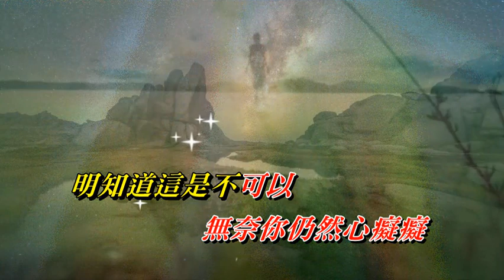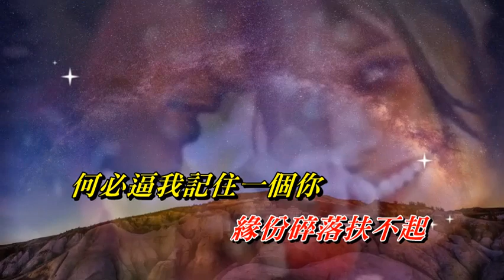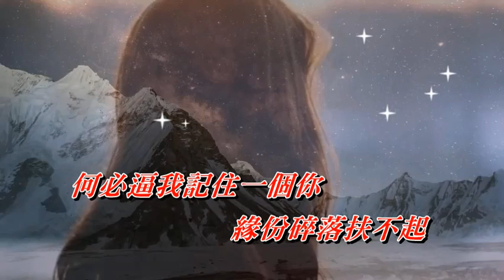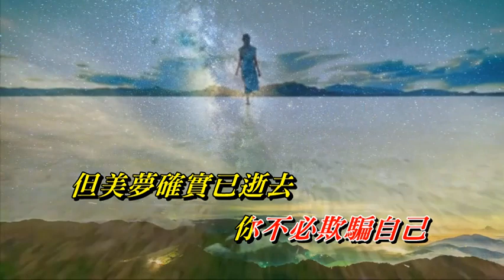怎麼開始 鄧麗君〈歌手演唱版〉